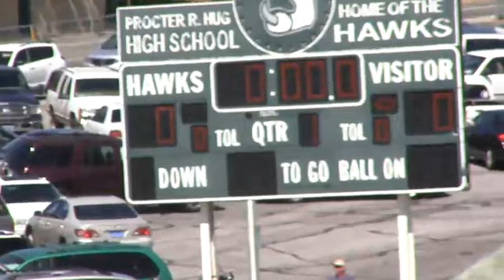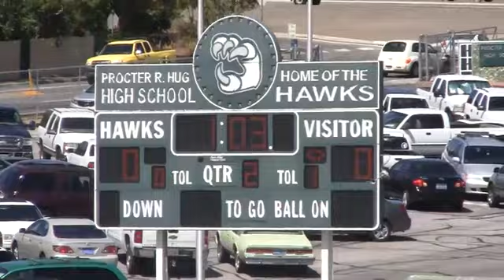Cougars SSvsHug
Spanish Springs Cougars vs Hug Hawks, Reno, NV, 9/8/12. Sierra Youth Football League (SYFL), Renegade Division.